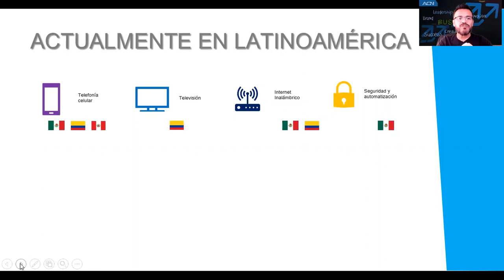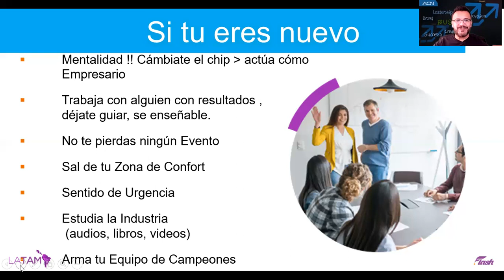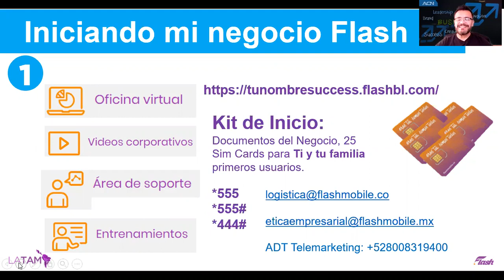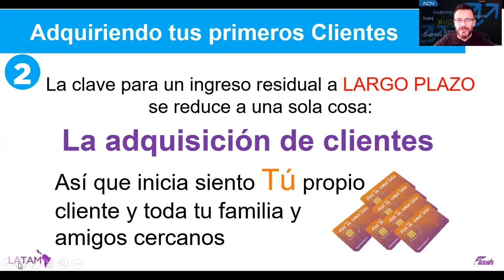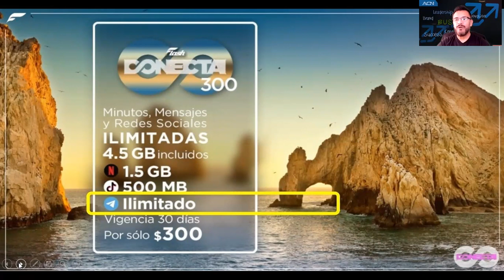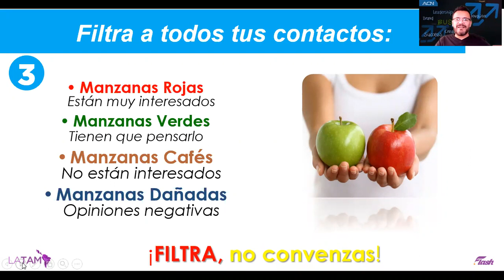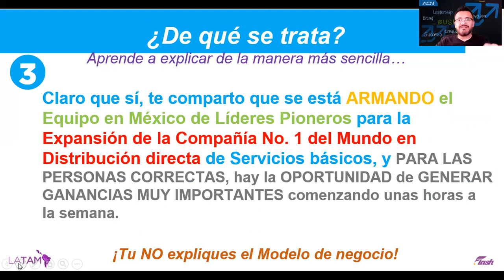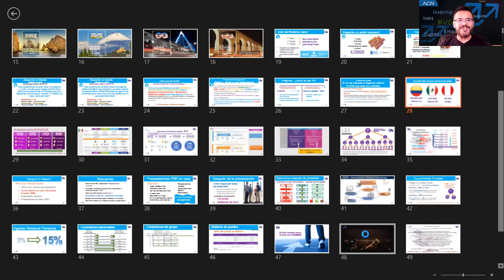Modulo 1 Arranque Rápido Brand Leader